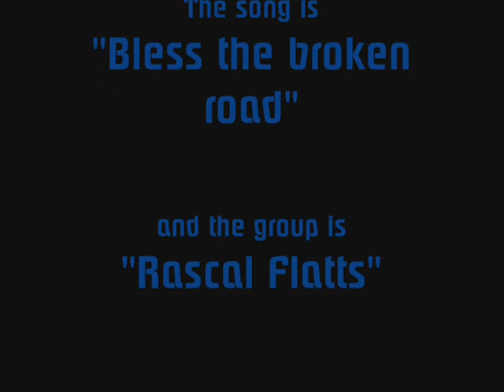TMNT LeoXRaph - Bless the Broken Road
A little video that I wanna dedicate to all the yaoi fans of LeoXRaph (or RaphxLeo.. is the same..) ah, a little thing... IF YOU DON'T LIKE TURTLECEST, please... DON'T WATCH... I'm free to publish all the videos I want :) that's all ^^